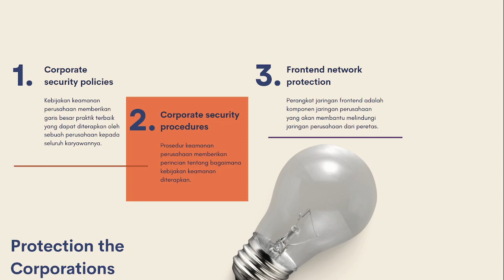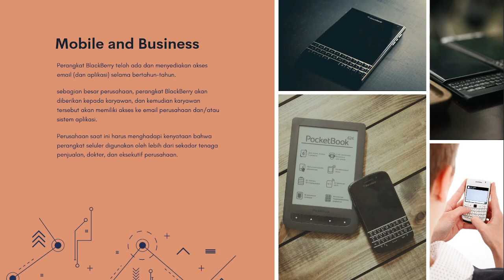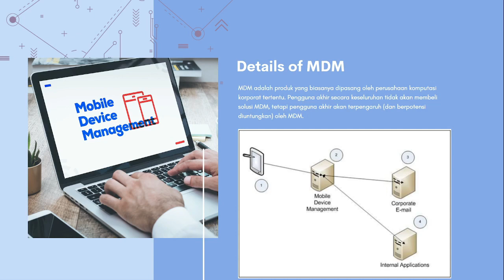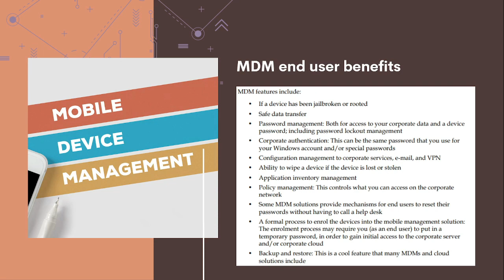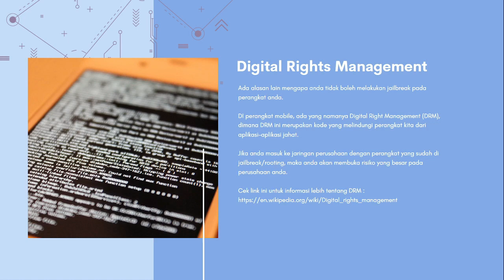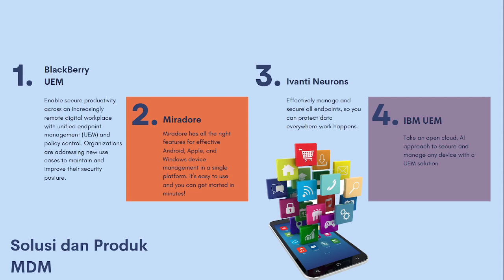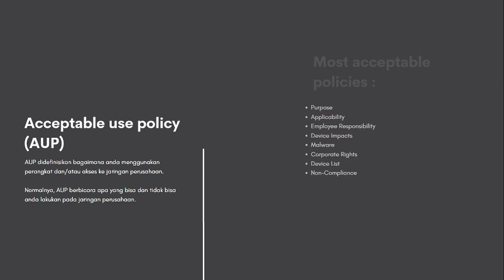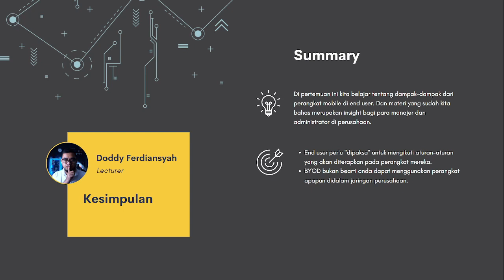KULIAH KEAMANAN MOBILE : USERS AND MOBILE DEVICE MANAGEMENT (MDM) | PERTEMUAN KE-2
Perkulian kedua dari matakuliah Keamanan Mobile kali ini kita akan membahas tentang Users and Mobile Device Management (MDM). Banyak perusahaan yang sudah memberlakukan konsep WFH dan Home Office, tetapi faktor keamanan dari sisi perangkat-perangkat mobile yang digunakan masih belum diterapkan. Salah satu solusi yang ditawarkan disini adalah dengan MDM. Seperti apa MDM ini? Tonton videonya sampai dengan selesai.

Chapter pada video ini :
00:00 Opening
01:13 Protection the Corporations
05:14 Mobile and Business
07:26 Mobile Device Management
10:27 Detail of MDM
12:10 MDM end user benefits
15:30 Jailbreak and Rooting
17:47 Digital Rights Management
20:02 Solusi dan Produk MDM
21:34 Acceptable Use Policy (AUP)
26:52 Behind Corporate Network
28:56 Kesimpulan
30:55 Closing

✍ **Seluruh konten divideo ini hanya untuk edukasi dan meningkatkan awareness saja. Mohon jangan digunakan untuk hal yang negatif atau merugikan orang lain.